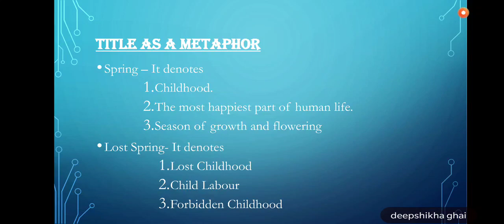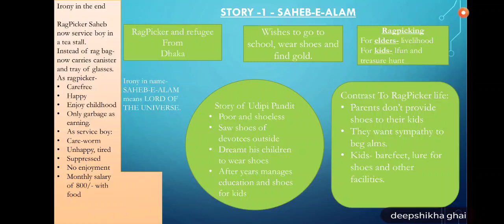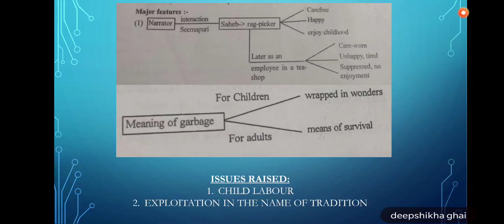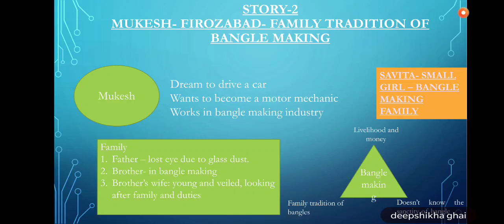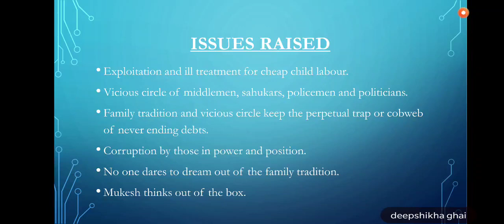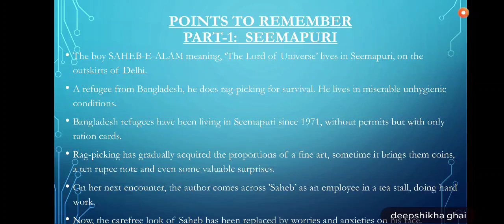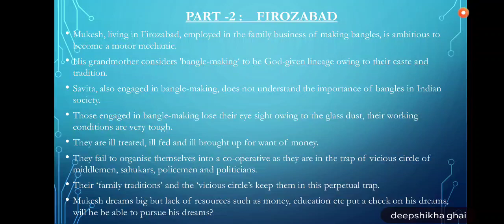THE LOST SPRING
Discussing one of the biggest issue of today, child labour, Anees Jung reflects on forbidden childhood.